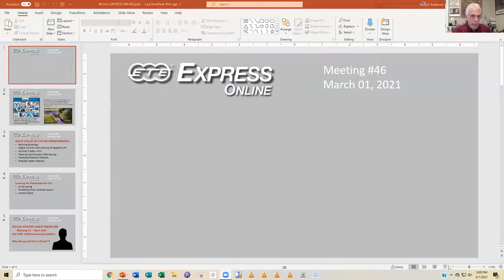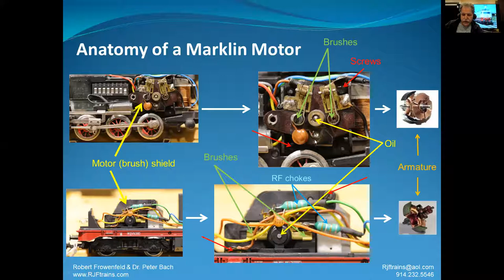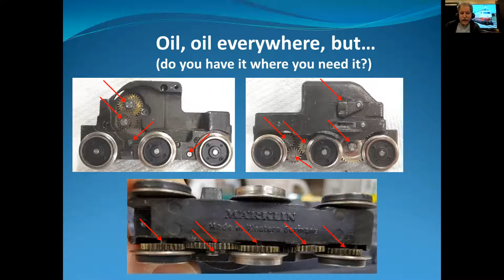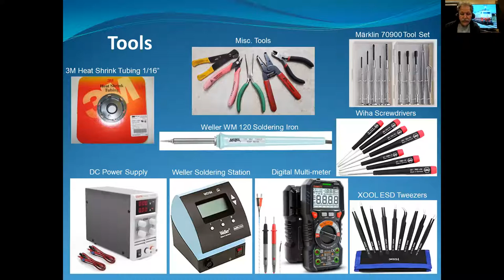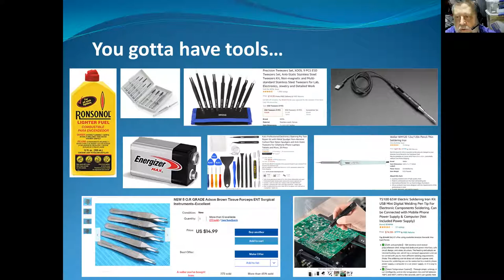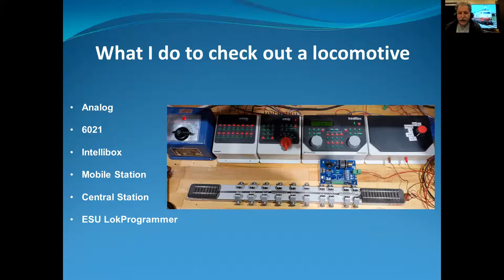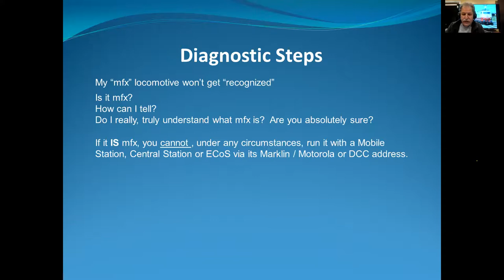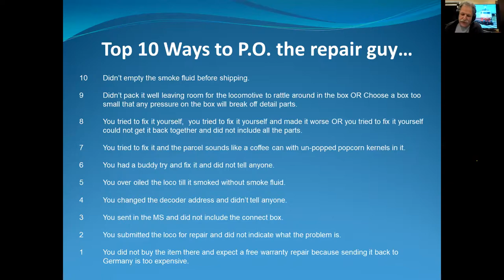Maintain, service, diagnose and troubleshoot Marklin locomotives.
How to maintain, service, diagnose and troubleshoot Marklin locomotives.